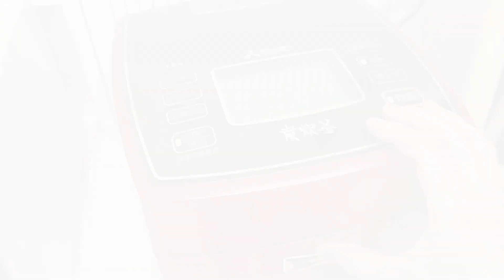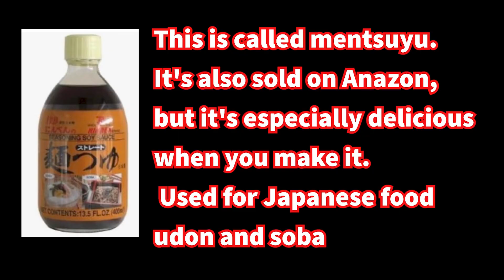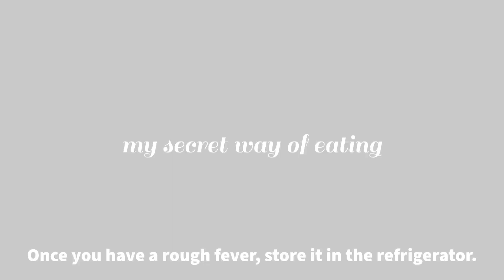[Japanese basic mochi] You can easily make fluffy & soft mochi at home. |Convenient Mentsuyu making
Hello everyone! This is Ame-life.
This channel introduces popular Japanese food and local cuisine.
This time it's the basic mochi.
It's actually very easy. Some things that are called mochi in foreign countries are called by different names in Japan.
This time, I will teach you how to make basic mochi, how to eat it, and how to make the soup that goes well with it.
Everything is basic.
Please enjoy Japanese food.